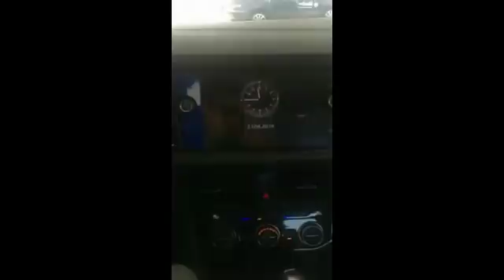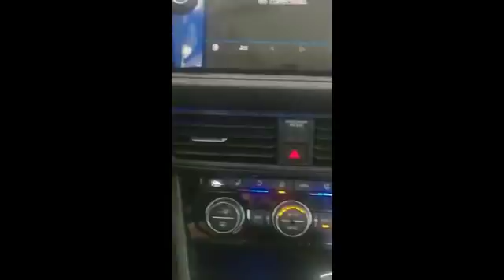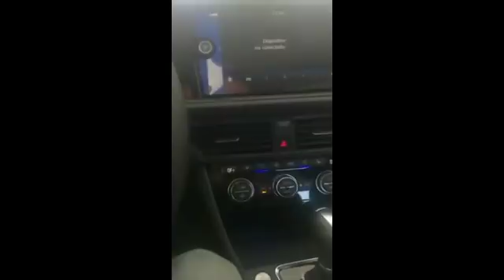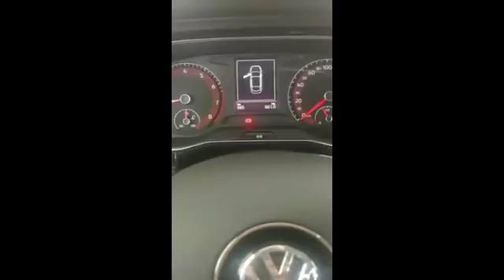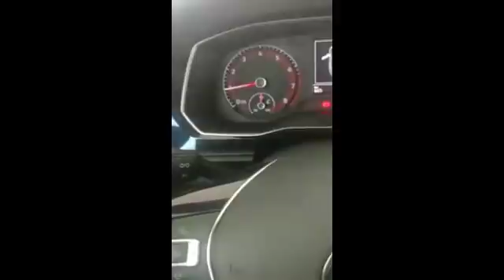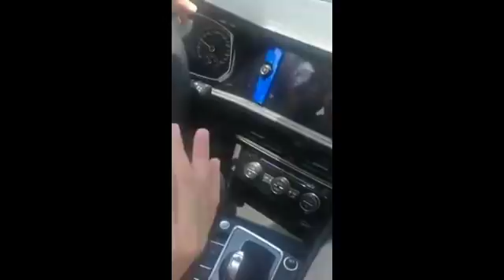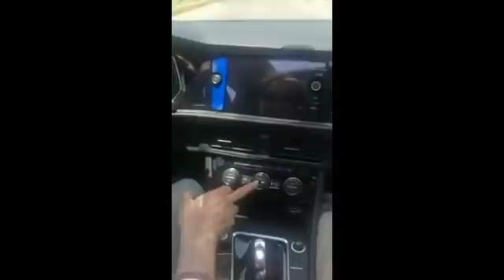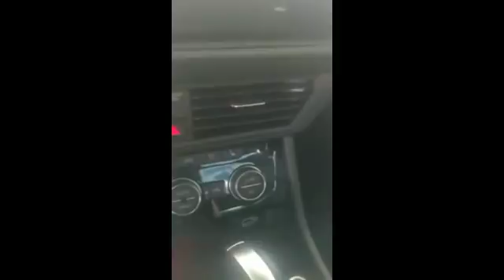Oliver Ruiz Prueba de Manejo Jetta 2019 Tuxpan Veracruz